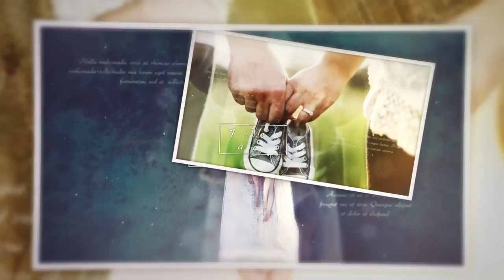Family Slides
Source File

Application Supported
Premiere Pro

Required Plugins
None required